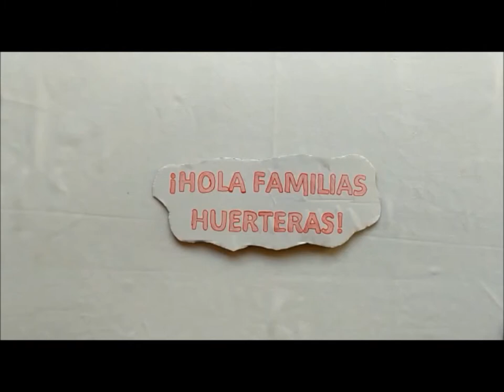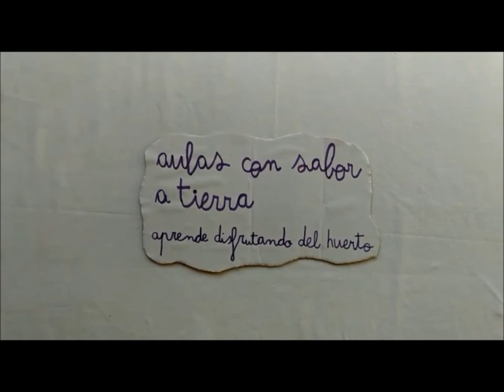7. Toma tomate